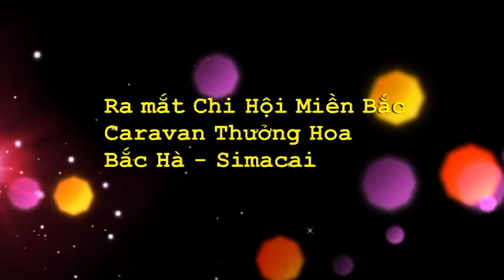Dem Gala Dinner Ra Mat Chi Hoi CaravanVN Mien Bac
Ra mắt Chi Hội CaravanVN Miền Bắc. Chuyến Caravan Thưởng Hoa Tam Giám Mạch Bắc Hà - Simacai.